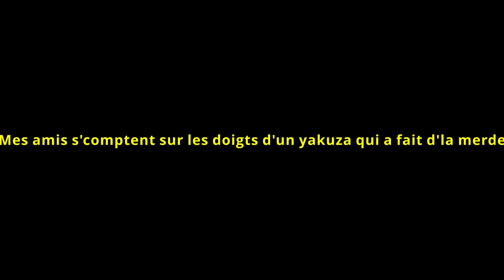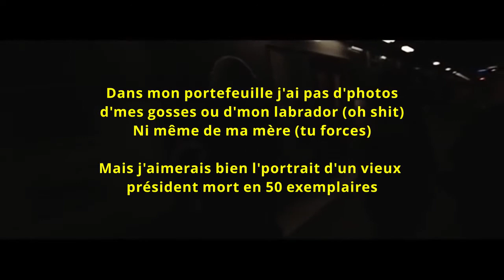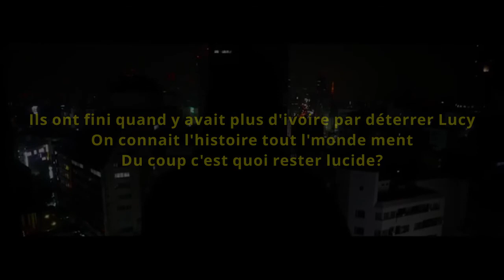10 PUNCHLINES Népal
1 Les noms de famille à Madagascar sont très souvent longs. Par exemple  Andriantsimitoviaminandriandehibe ou Ranavalontsimitoviaminandriana.

Népal veut donc partir pour un long voyage, aussi long que ces noms de famille !

On parle de toucher l'horizon, comme on rêve de voyage et d'évasion, mais tout ce

qu'on obtient est le travail au quotidien pour un faible salaire...

2

j’ai ajouté cette punchline, car elle est plutôt fun

ici Népal joue sur l’expression : tombé sur un os= tombé sur un problème

les tenders sont des morceaux de filet de poulet frit qui ne contienne pas d’os

Népal

3

au japon les yakuza sont des Malfaiteurs japonais, membre d'une organisation mafieuse qui doivent

s’amputer un doigt s’ils font une erreur ou de la merde

Népal joue sur l’expression "compté sur les doigts d’une main" (on utilise cette expression pour

précise qu’il y a peu de chose, car dans une main il y a 5 doigts)

4

Si vous n’avez pas compris la phase, c’est que vous n’avez probablement pas vu le film 8 Miles.

Ce film (fait par Eminem) retrace un passage de sa vie à détroit quand il faisait des bétels de rap. Dans les

premières scènes du film on voit Eminem dans dans toilettes en train de s’entrainer a rapper avant un battle de rap ce qui le fais vomir.

 Népal ce compare a Eminem en disant qu’il s’entraine a écrire 16/16 faisant des maquettes (quette-ma) jusque ce qu’il en vomisse comme dans 8miles

5

Népal dis : "portrait d’un vieux président mort en 50 exemplaire"pour parler des dollars américains ou

on peut retrouver un portrait de président des états unis

6
“YOLO” : You Only Live Once = Tu ne vis qu'une fois, (qu'il faut que tu profites de ta vie)

Népal nous impose ici une réflexion sur nos choix de vie. Sachant que tu ne vis qu'une fois : veux-tu

“sauver la terre” sans profiter ? Ou profiter de ta vie pour faire n'importe quoi (pisser dans un violon) ?

De même, l'expression “pisser dans un violon” signifie faire quelque chose d'inutile et de voué à l'échec.

Sauver la terre serait inutile, car c'est une cause désespérée.

7
La métaphore est introduite dans la première ligne de ce passage. La vie est comparée à une fille.(chienne).

Ceux qui restent puceaux par choix sont ceux qui décident de vivre sobrement.

Ceux qui auraient bien voulu tremper leur bout (pénétrer la fille) sont ceux qui vivent modestement, mais

qui rêvaient de vivre dans le luxe.

Ceux qui la “doggy” du lundi au lundi (qui baisent sauvagement la fille chaque jour) sont ceux qui

vivent dans le luxe. Cependant, Népal ajoute que certains parmi ces derniers ne gâtent pas la vie des

autres.

À la fin de ce passage, Népal conclut que, malgré cette classification, le bonheur est entre nos mains.

8

Magnifique !!

Si j’ai choisi cette punchline, c’est parce qu’elle remet en question le fait que tout est temporaire dans la

vie.

Malik Al mawt=ange de la mort dans la religion musulmane

9

probablement la plus belle punchline de Népal

dans la vie on peut

rester a la surface en observe ce que l’on connaît déjà sans imaginer la profondeur des abysses qu’il a

sous l’eau (ex vivre ça vie avec le même parcours que tout le monde, avoir une vie monotone : école,

étude, travail, retraite, mort)

ou bien

allez exploré, tester des choses que la vie a a nous offrir

10

Népal dénonce le dépouillement des richesses d'Afrique, et les occidentaux qui en

profitent, par exemple en cautionnant le commerce d'ivoire issu du braconnage, en

achetant cet ivoire.

Lorsqu'il n'y avait plus d'ivoire, plus de ressources et richesses naturelles à acheter,

ils ont fini par déterrer Lucy, une richesse scientifique et culturelle.

Lucy est le surnom du fossile de l'espèce éteinte Australopithecus afarens

découvert sur le site d'Hadar, en Éthiopie, en 1974 par une équipe de recherche

internationale. Ce fossile est complet à 40 % et date d'environ 3,2 millions d'années.

Le rappeur souligne donc que les richesses d'Afrique sont toujours sources de profits

de la part des Occidentaux, profits financiers, scientifiques, culturels.

Dans tous les cas, le profit des Occidentaux dessert le continent africain dépouillé de

sa nature, ou du moins, ne lui est pas favorable, car les progrès scientifiques, les

progrès dans les connaissances de l'origine de l'Homme, la connaissance, ne sont

pas partagés avec la population africaine.

De surcroît, ces profits prennent leurs racines dans la détresse de ces populations, le

braconnage étant parfois la seule issue possible pour sortir de leur misère.